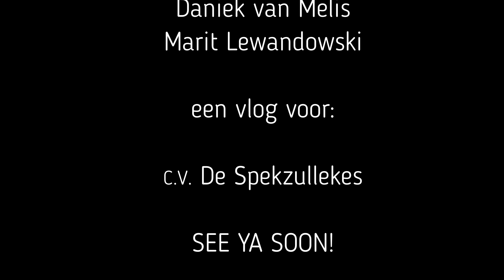#1 ff voorstellen!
Die nieuwe vlog van "De Spekzullekes"